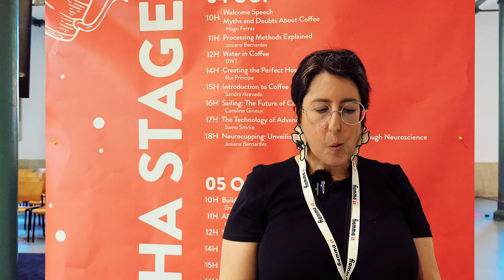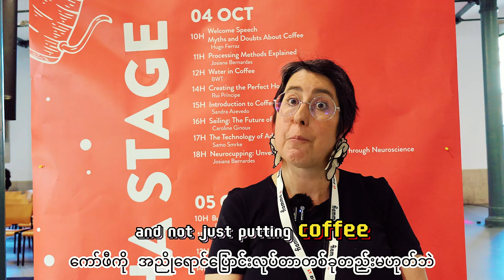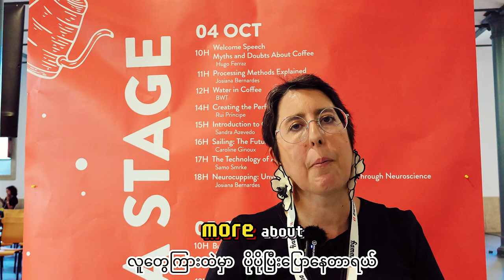I Asked: Questions about Specialty Coffee Rise: To first SCA school Portugal Pioneer Sandra Azevedo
Porto Coffee Week မှာ ကျွန်တော် Scientist, Coffee Pioneers, Coffee Consultant တွေနဲ့ Social မှာ Community အတွက် တကယ့်ကို ထိရောက်တဲ့ မှတ်ချက်တွေပြုနေတဲ့ Lance Hedrick, Emilee Bryant တို့လိိုသူတွေကို ကျွန်တော် လိုက်မေးခဲ့တဲ့ မေးခွန်းလေးတွေကို ပြန်လည် sharing လုပ်ဖို့ရှိပါတယ်။
ဒီနေ့မှာတော့
Sandra Azevedo ကတော့ ပေါ်တူဂီနိုင်ငံရဲ့ SCA အသိအမှတ်ပြု ကော်ဖီကျောင်းကို ပေါ်တူဂီနိုင်ငံကို ပထမဦးဆုံး သယ်ယူလာခဲ့တဲ့ Pioneers တစ်ယောက်ဖြစ်ပြီး ကော်ဖီနဲ့ ပါတ်သတ်လာရင်လဲ သူ့ရဲ့ကျောင်းဟာ တကယ့်ကို ထိထိရောက်ရောက်သင်ကြားပေးတဲ့ ကျောင်းဖြစ်သလို ကော်ဖီနှင့် ပါတ်သတ်လာရင် Sandra Azevedo ဟာအမြဲလေ့လာသင်ယူနေဆဲ ဖြစ်တယ်လို့ အမြဲမှတ်ချက်ပြုလေ့ရှိပါတယ်။
Sandra Azevedo ရဲ့ကျောင်းကတော့ အောက်ကလင်စ့်် လေးမှာ၀င်ရောက်ကြည့်ရှု့နိုင်ပါတယ်။
Specialty Thanks to Sandra Azevedo

Time Frame
00:00 What is your fav coffee ever?
00:31 Filter or Espresso
01:18  What is your thought on the rise of specialty coffee?
02:04 What do you want to see in the future?
02:58 Conclusion
YOU CAN FINE ME HERE
TikTok          cafmemories